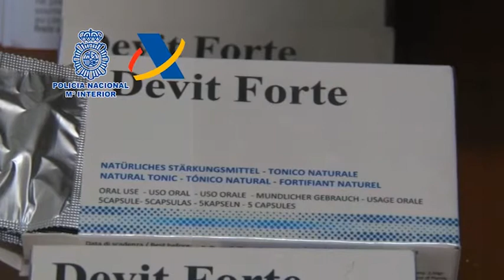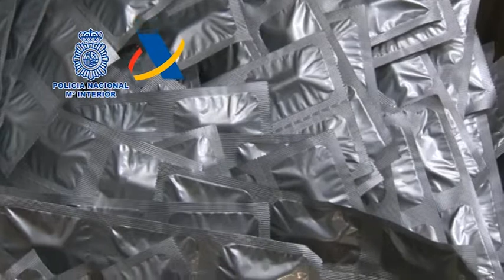Productos nutricionales adulterados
En una operación conjunta de Policía Nacional y Agencia Tributaria, han incautado 400.000 dosis de productos nutricionales adulterados, con alto riesgo para la salud. La organización actuaba desde Tenerife, a través de una sofisticada plataforma online desde donde ofrecían productos nutricionales adulterados, aunque el centro logístico estaba ubicado en Elche, en un almacén para envío de productos por paquetería.